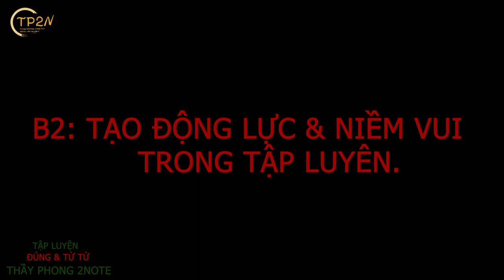Chia sẻ kinh nghiệm HỌC THANH NHẠC sao cho ĐÚNG ?? | GV: Thầy Phong 2Note